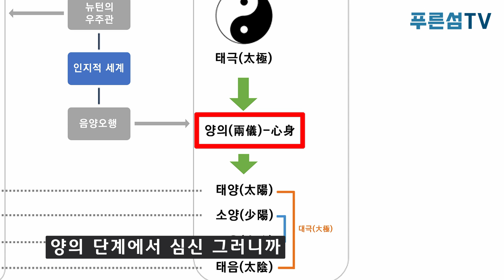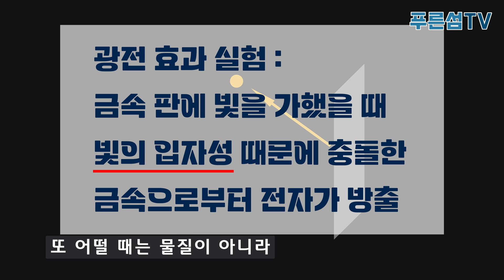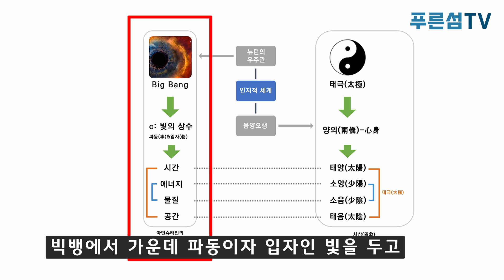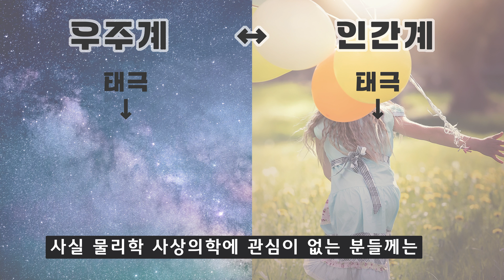사상체질의학 산책 5화 : 현대물리학과 현대사상의학해석론 (하)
아인슈타인의 상대성 이론과 4차원 우주에 완벽하게 대칭이 되는 사상의학 이론, 놀랍지 않나요?